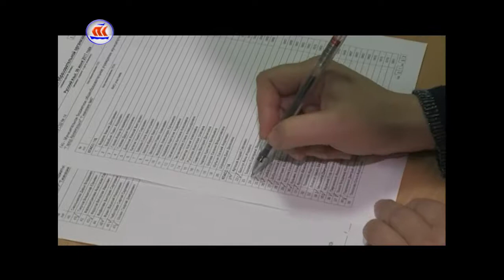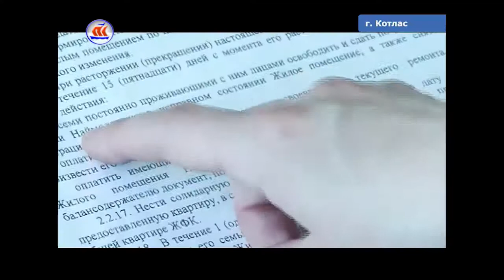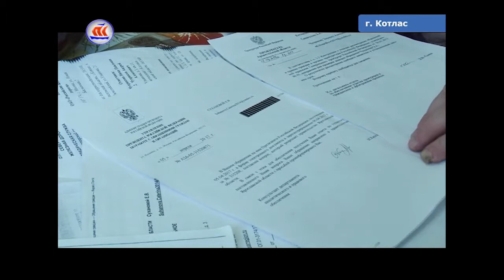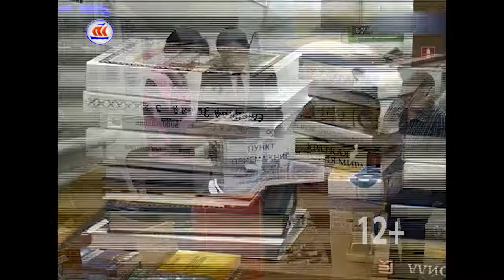09.06.2017 Сейчас в регионе 16:00